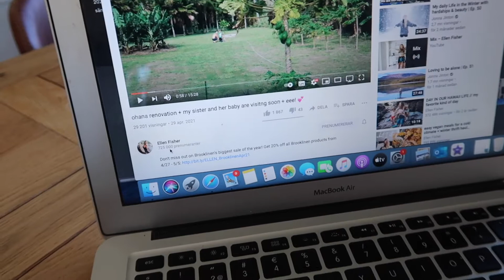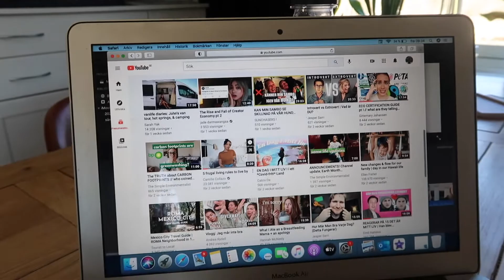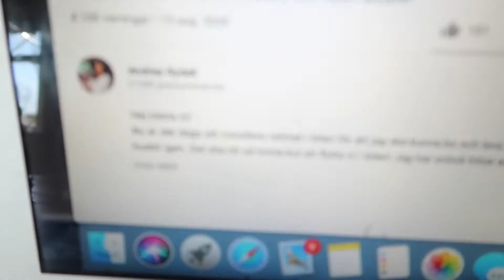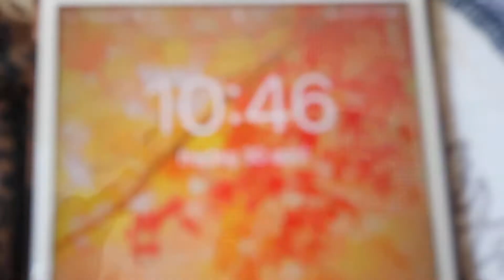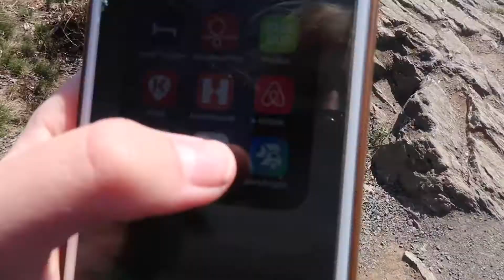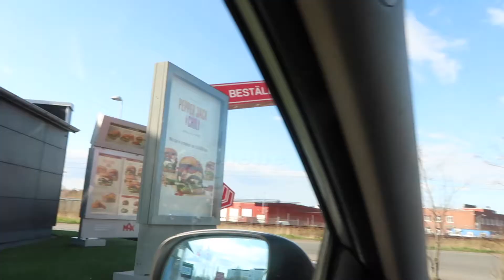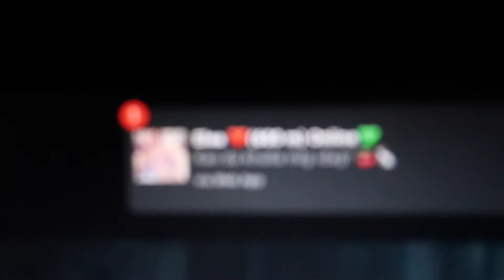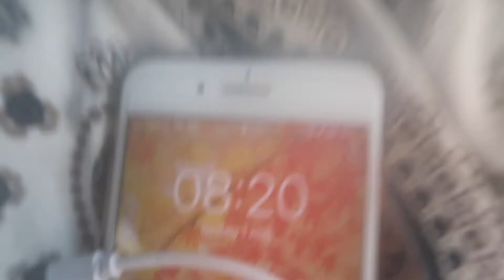Övernattar i bilen | Vlogg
Hej på er och välkomna till beskrivningen :)

Se dagens video lite som en övningsvideo då det var första gången jag filmade tillsammans med någon annan, jag visste inte riktigt när jag skulle filma eller när jag skulle be henne filma som ni kanske märkte och därav är videon lite hoppig. Jag tror dock att detta kommer gå bättre och bättre ju fler videos jag gör tillsammans med Therese.

Jag är också ledsen över att jag kommit åt mikrofonen några gånger under videon och att ljudet därav blivit dåligt. Jag har nu lärt mig av mitt misstag och det kommer inte upprepas.

Annars var detta verkligen en så mysig video att spela in och om ni vill ha fler roadtrip liknande videos under sommaren får ni gärna skriva exempel på vad jag (och kanske Therese) kan hitta på

kramis

lite information
ålder: 18år född 2002
Filmar med: Canon G7X
Redigerar i: Imovie